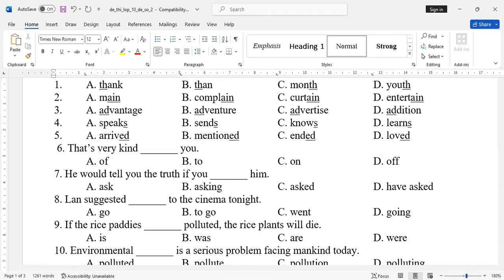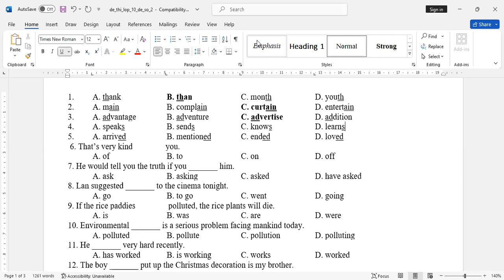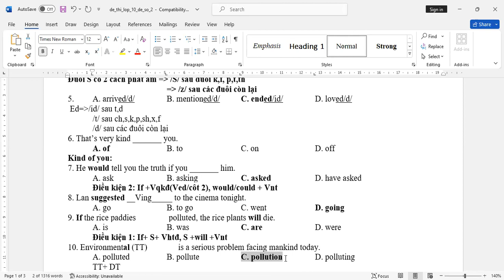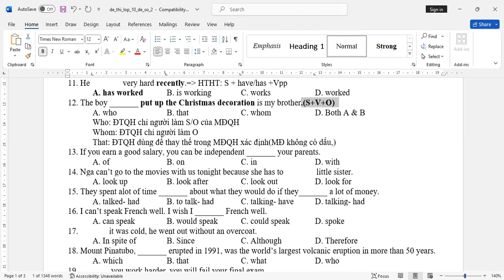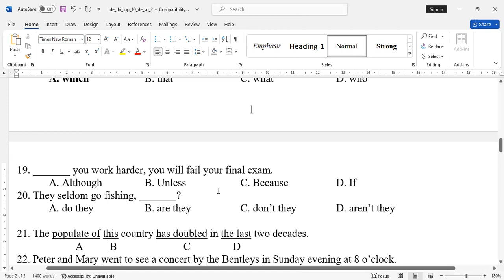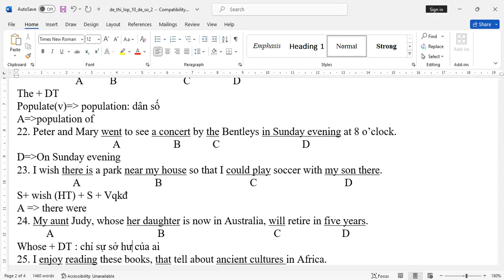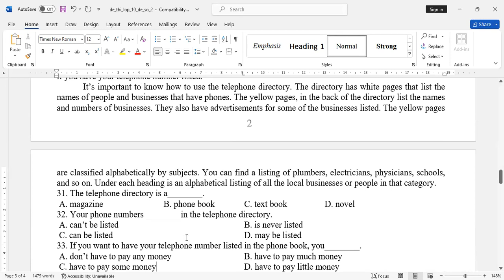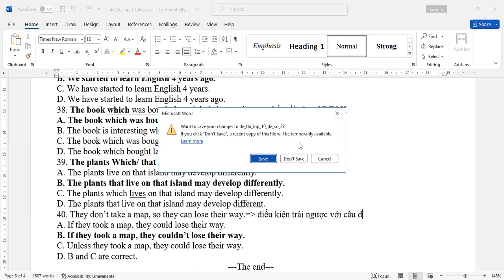Class 9A2 Lesson 46